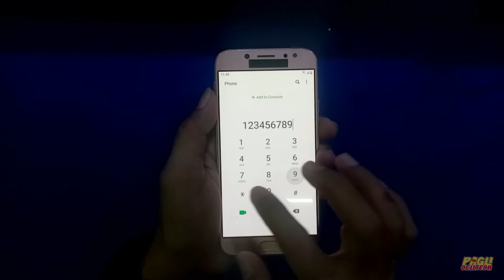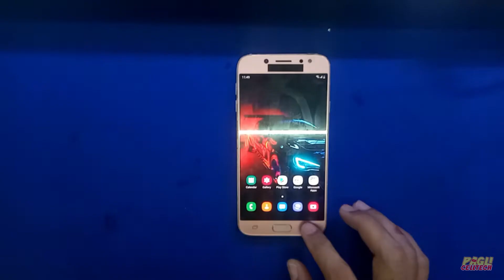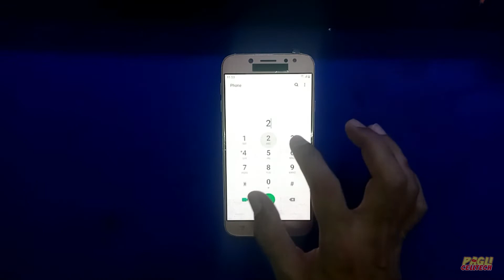Samsung Galaxy J7 Pro | LCD Replacement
Samsung Galaxy J7  Pro (SM-J730G/DS) LCD Replacement